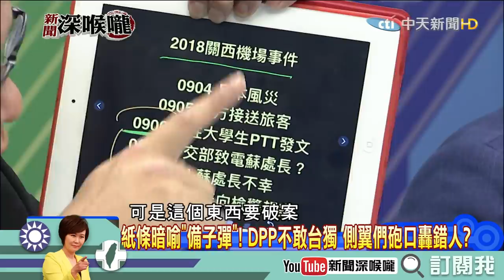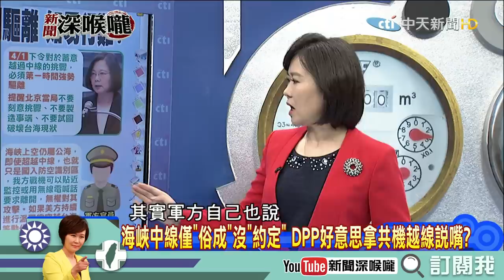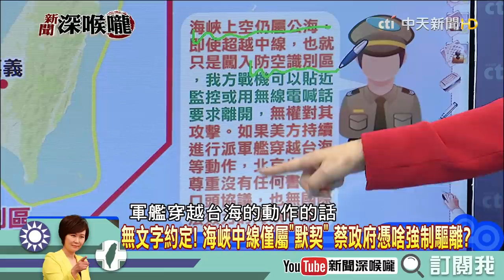《新聞深喉嚨》精彩片段 海峽中線俗成沒約定 好意思拿共機越線說嘴？